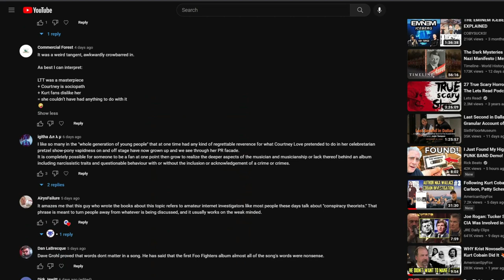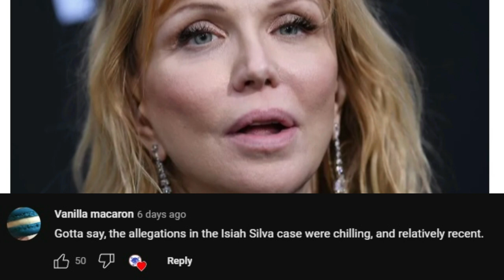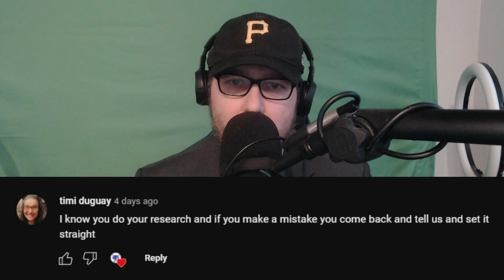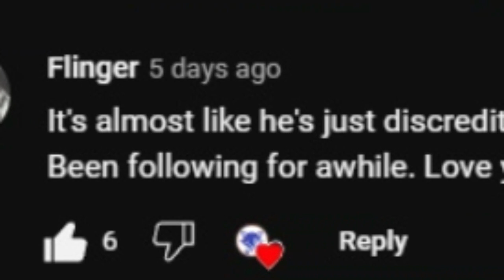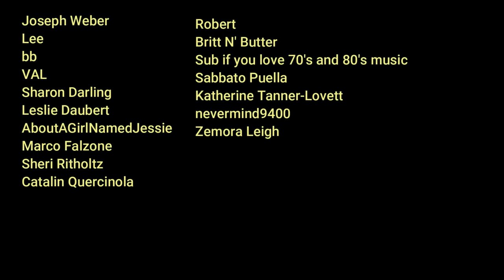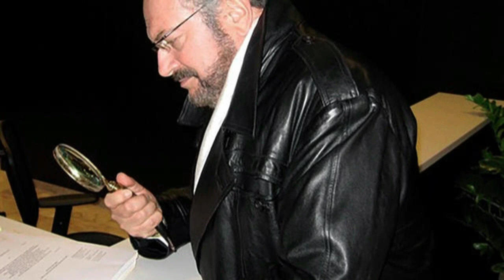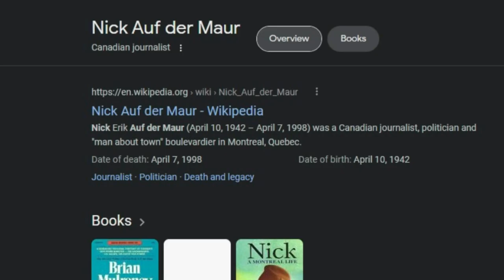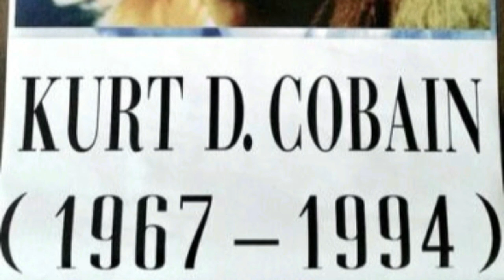Wallace "Interview" #4 | Courtney Love Is Respected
I really can't even begin to tell you how disappointed I am to even post this video. It took me two days just to conjure the brass to do it. My goal was to bring all the players of the original Kurt Cobain Investigation under one roof on social media and give them a voice for a new crowd of viewers. Instead, I found a reluctant leader who does not seem to stand by his work. In fact, he wishes to distance himself from it as to avoid the label of "conspiracy theorist" among the upper echelon of scholarly society.

Throughout the whole interview, I struggled with the feelings that I was being spoken down to, practically ridiculed and not in control of the conversation; Not even an equal. Question after question was ignored or my own contributions to the conversation were met with uncomfortable silence followed by condescending changes in discussion.

I'm sure some people may ask why did I even post this at all? Because it's what I do. I said I'd post conversation with Author Max Wallace and this is what I got. I wish it had gone a different route.

I'll post the rest of the videos but I have no further comments to offer.